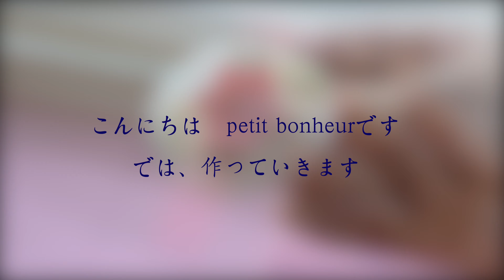【つまみ細工】お花が可愛い🌸 帯留めの作り方👘【丸つまみ】【剣つまみ】【4K】 -petit bonheur-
プチボヌールYouTubeアカウントにお越し頂き、ありがとうございます。
今回は、玉子型のスチール球の上に、可愛いお花を３つ並べて帯留めを作りました。

皆様が動画を視聴する時間が、ホッと一息つく、おやつのような感覚になって頂ければ幸いです☕️

【関連動画】
葉っぱ付帯留め🌿の作り方はこちら

○花の材料（つまみ細工材料）
１.５センチ角の生地　黄色１８枚、緑６枚、白６０枚
２センチ角の生地　ピンク６枚
玉子型スチロール球　Sサイズ
スワロフスキークリスタル　３mm
スワロフスキーシルク　　　２mm
土台用の生地（少量）
帯留め用金具

○動画内で使用した道具まとめ
※皆様より「動画で使っている道具はどこの商品ですか？また、どちらで買えますか？（紹介商品が売切の場合はどうぞご了承下さい。）

①クリップ（洗濯バサミ）
※一番問い合わせが多いクリップ（洗濯バサミ）はこちらの商品です。

②ハサミ
糸切りハサミ（※よく使用する鳥さんのクチバシハサミです）：
布切りハサミ：

③丸刃カッター
※動画最初の正確に布を切るシーンで大活躍してくれる丸型のカッターです。

④カッティングマット
A4サイズ（小さめサイズ）
A2サイズ（大きめサイズ）

⑤コンパス

⑥定規
30センチタイプ：

⑦ピンセット
※こちらのピンセットはプロ用なので、つまみ細工用の小さい布をしっかり掴んでくれます。

⑧ニッパー、丸ペンチ、平ペンチ
※こちらの商品は3点セットです。

⑨目打ち
※先端が尖っていない目打ちなので、安心して使っています。

⑩木工用ボンド、爪楊枝、セメダイン
※お近くのお店でお買い求めになる方が良いと思います。使用商品の参考で載せておきますね。

【instagram】※過去のつまみ細工作品を御覧いただけます

※プチボヌール BASE販売ページにて、少しずづ販売を再開しました。